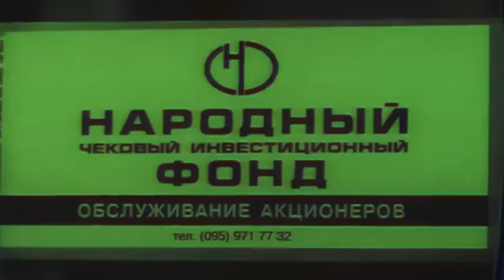Kino - The Last Hero / Кино - Последний Герой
Special thank you to Atilan, Batavia1885, Stalinium, Hex, Не В ТеМу, moonsk, khaleefa al dhaheri, Yuriy Yashkir, Labcat, Marco Wilson, and Tupolev for supporting my channel and to Михаил Крупский/Michail Krupskij for correcting the subtitles.

Romanized Russian Lyrics:

Noch' korotka, cel' daleka
Noch'ju tak chasto hochetsja pit'
Ty vyhodish' na kuhnju, no voda zdes' gor'ka
Ty ne mozhesh' zdes' spat', ty ne hochesh' zdes' zhit'
Dobroe utro, poslednij geroj
Dobroe utro tebe i takim, kak ty
Zdravstvuj, poslednij geroj
Ty hotel byt' odin, jeto bystro proshlo
Ty hotel byt' odin, no ne smog byt' odin
Tvoja nosha legka, no nemeet ruka
I ty vstrechaesh' rassvet za igroj v "Duraka"
Zdravstvuj, poslednij geroj
Utrom ty stremish'sja skoree ujti
Telefonnyj zvonok kak komanda "vperjod"
Ty uhodish' tuda, kuda ne hochesh' idti
Ty uhodish' tuda, no tebja tam nikto ne zhdjot
Zdravstvuj, poslednij geroj